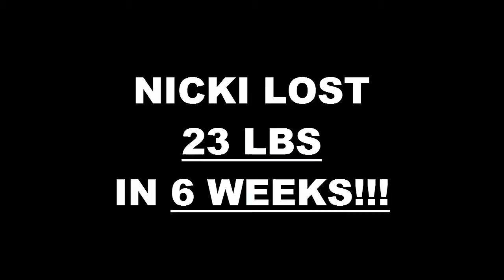Moore fitness 6 Week Challenge Result - Nicki Shelton